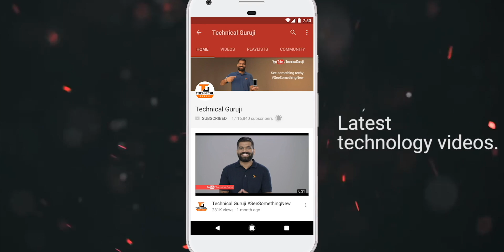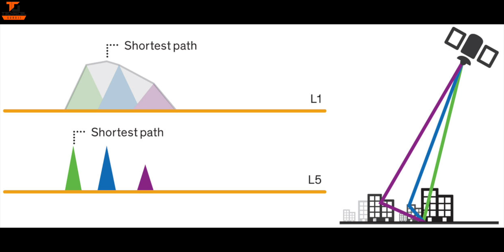What is Dual Frequency GPS System??? Hidden Smartphone Feature!!!🔥🔥🔥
Namaskaar Dosto, is video mein maine aapse baat ki hai Dual Frequency GPS ke baare mein baat ki hai aur bataya hai ki yeh kya hai aur kaunse phones mein aap ise use kar sakte hai., Xiaomi Mi8 mein ise pehli baar implement kiya gaya tha aur abhi hume yeh bahut se phones mein dekhne ko milta hai, aur infact hamare bahut kaam ka bhi hai normal daily usage aur navigation ke time pe. Mujhe umeed hai ki aapko Dual Frequency GPS ke baare mein yeh video pasand aayegi.